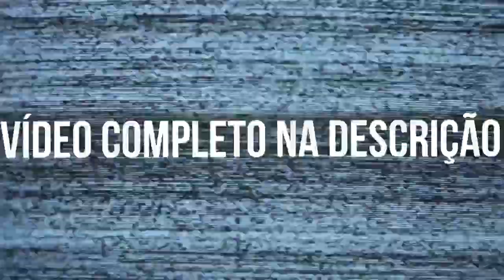SOBRE A DESISTÊNCIA DO JOÃO DORIA – EM FOCO